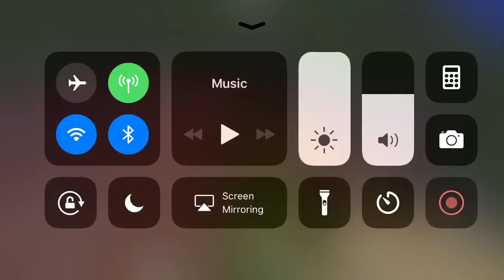Making a Minecraft town (part 13)